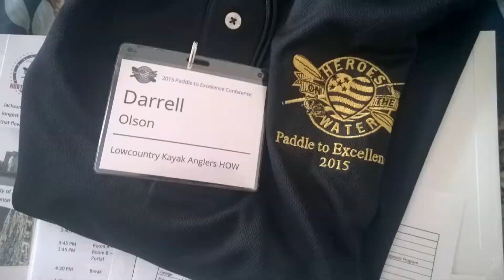Lowcountry SC HOW 2015 Year End Review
A photo collection of the various HOW events conducted by the Lowcountry SC Chapter for 2015.